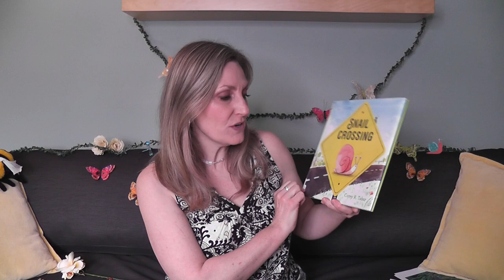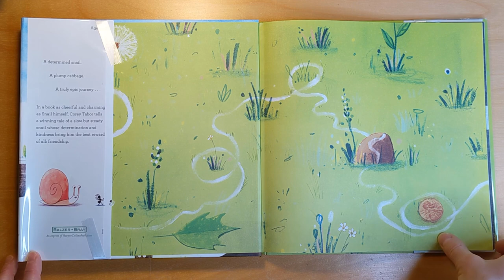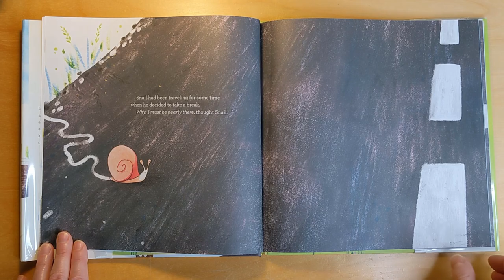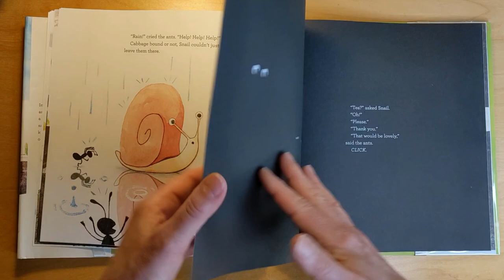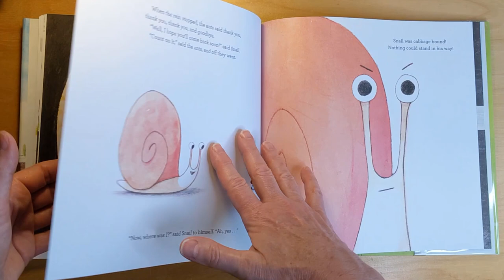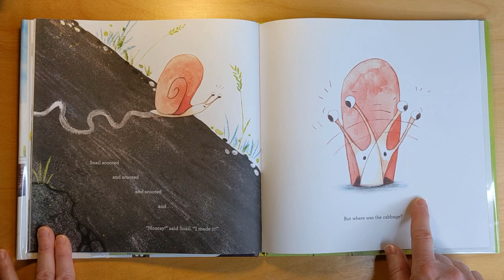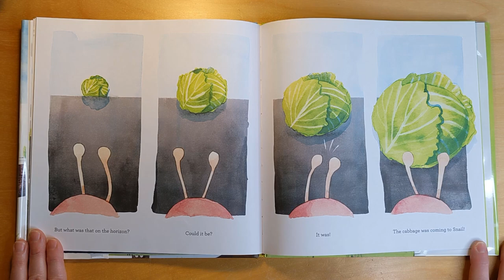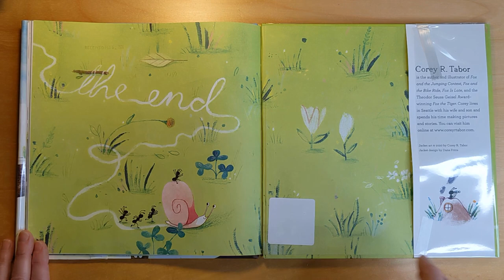So Big! Garden Critters and Watercolor Garden Snail!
Join Miss Kath for some songs, stories, and movement activities.  After the story and songs we will be making a colorful watercolor garden snail craft!  This program is geared toward children ages 18 - 35 months but all are welcome to join in.